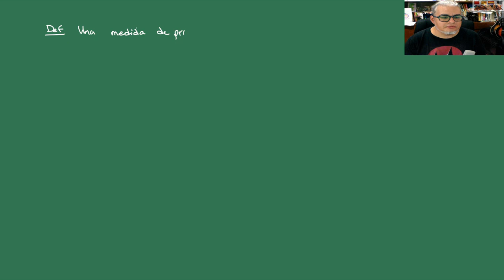Proba y estocásticos. Sesión 35 . Cadenas ergódicas y medidas invariantes